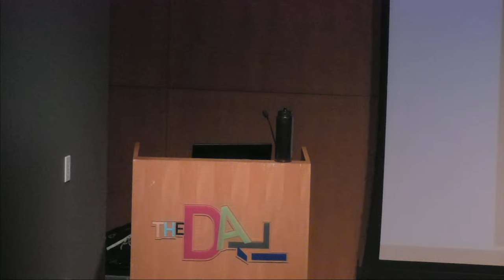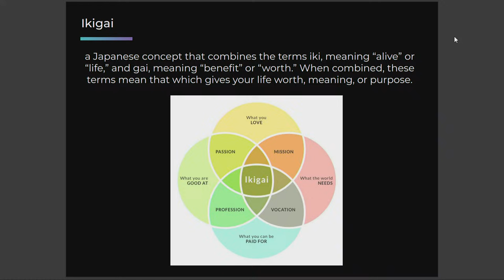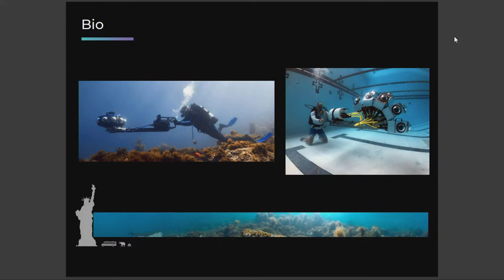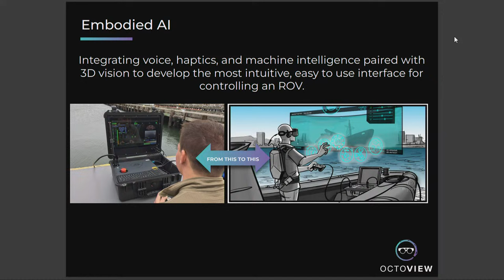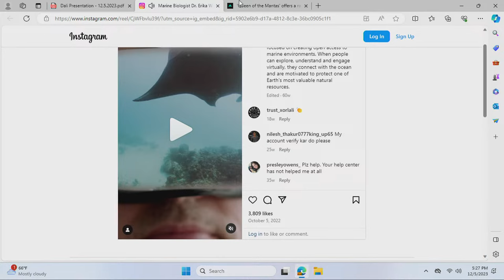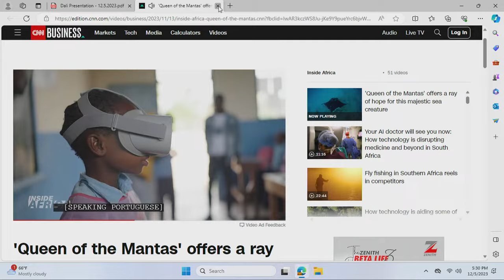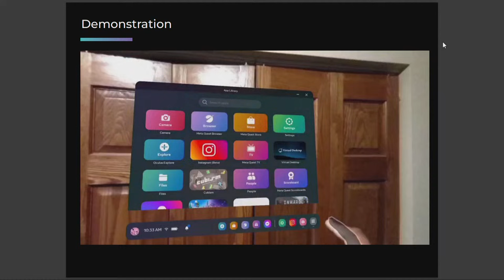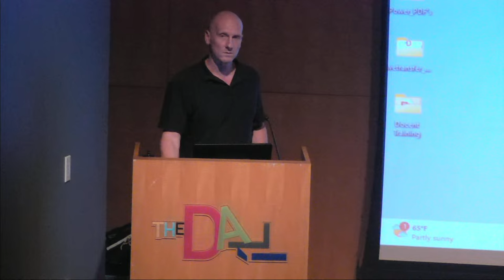Lecture: Using Virtual Reality to Save the Oceans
Interested in Virtual Reality or Marine Robotics? Join presenter Casey Sapp as he discusses the intersection of immersive technologies and the ocean. Casey will share innovative 360-degree cinematic films he produced with the BBC, National Geographic and Discovery Channel and will also provide an introduction to his current role in integrating Virtual Reality with underwater robots for ocean exploration.